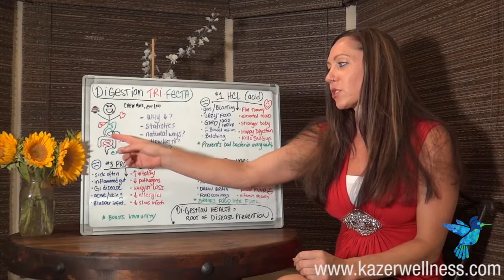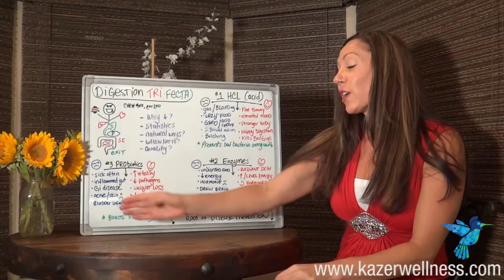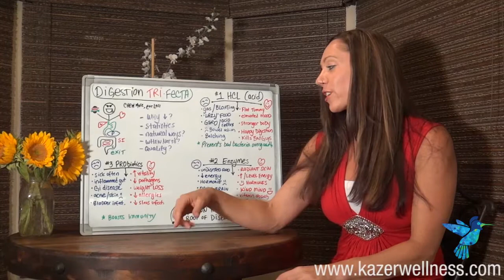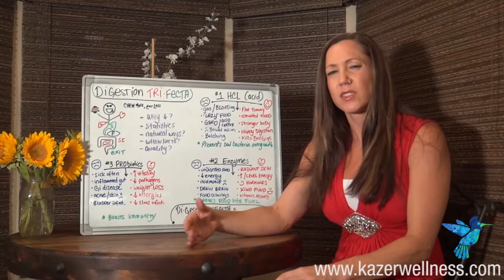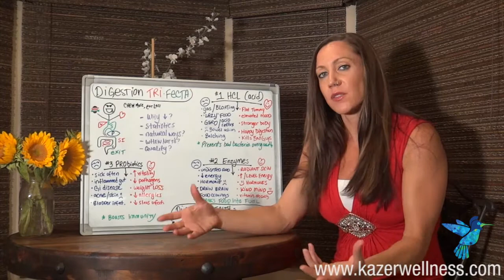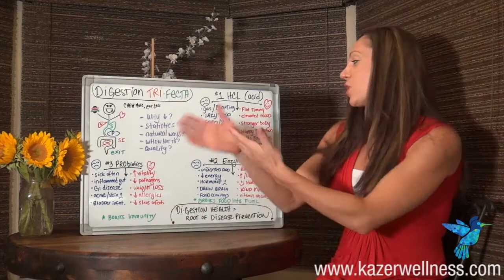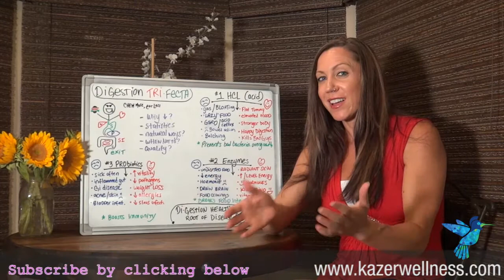3 easy steps to perfect Digestion and your dream body VID 3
Join us for The BEST CLEANSE EVER. Learn how to never need to cleanse again!

Video 3 of 3 of the digestion formula series.
optimal digestion = Weight loss, energy, gorgeous skin

Orange County Nutritionist Diane Kazer specializes HELPING YOU TO FEEL YOUR BEST EVERYDAY!  The biggest complaint Diane hears from clients that come to us:  "I've tried everything, and I'm still not feeling, looking, sleeping...better".  That's because 99% of nutritionists, diet books, supplements, etc were NOT designed with YOU in mind.  The combination of foods, supplements and exercise should be as unique to a person as their thumbprint.  People quit UNTIL they hear that this IS possible, then the little light of hope plants a seed just large enough to sprout into a whole new you...and all you have to do is FOLLOW MY ADVICE & LISTEN TO YOUR BODY!

Diane has the ability to empower you to be your own best doctor!  It is her hope that what you learn in these videos are JUST the start to a whole new you that will think, feel and look more amazing than you ever have!  Diane has tried just about everything on her quest to health, dreaming of better skin, more energy, toned muscles and a trimmer waistline to name a few...NOW her quest is to share WHAT WILL WORK FOR YOU, saving you time, effort and years of expenses via trial and error.  As a yoga teacher, personal trainer, Functional Diagnostic nutritionist, Reiki healer, Figure Class Bodybuilding competitor and Pro Soccer Player, Diane approaches wellness from all angles, exponentially INCREASING YOUR ODDS OF SUCCESS! Diane is a passionate and caring coach that WON'T let you fail!

GREAT!  Now what?  YOU ARE THE ONLY THING STANDING IN THE WAY OF YOU FEELING BETTER NOW! Are you ready for the new you? No more bloating, acne, embarrassing skin, stubborn fat, sleeplessness, fatigue, low sex drive, hair loss, upset tummy, constant sickness, food cravings, emotional roller coasters, or loathing exercise...we can help with the most chronic of disease and YES your exterior beauty is a natural side effect of our work together!  Ladies and gentleman, THIS IS IT!  WELCOME TO YOUR LAST STOP IN TOTAL WELLNESS.

Diane Kazer
info@dianekazer dot com